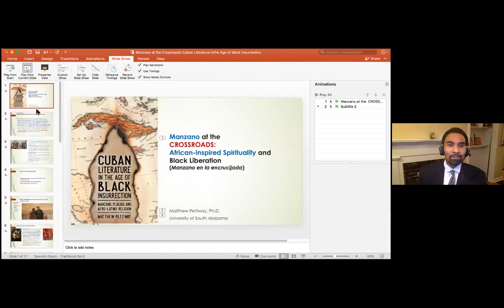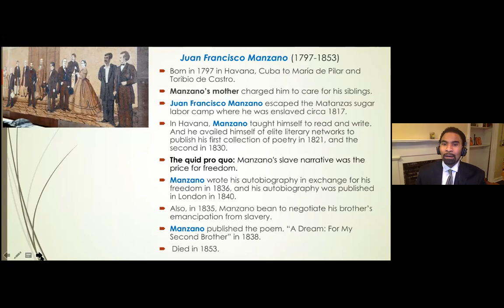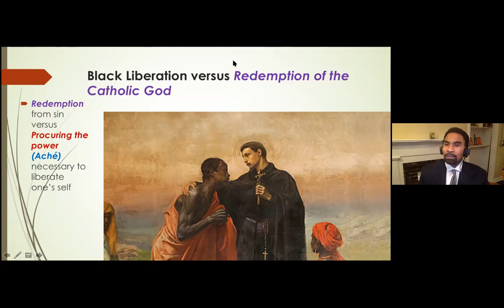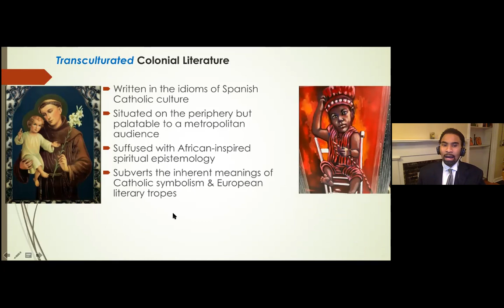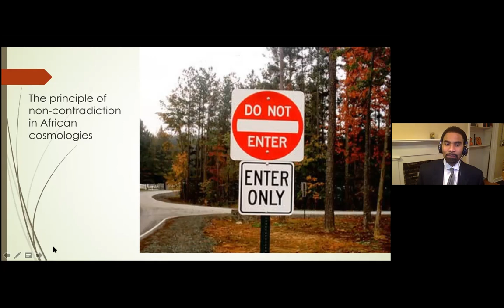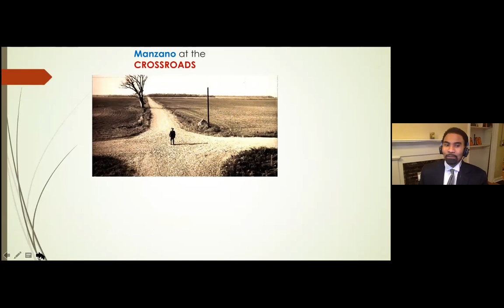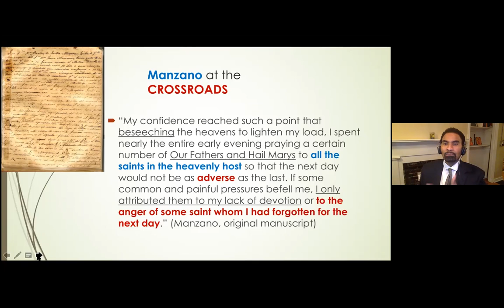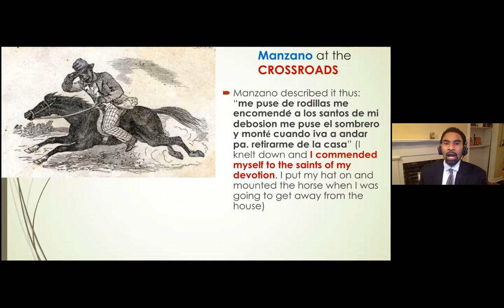Dr. Matthew Pettway, "Manzano at the Crossroads: African-Inspired Spirituality and Black Liberation"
February 24, 2021. Spring presentation of the Spanish and Global Studies Speaker Series at Governors State University in University Park, IL. This event is part of the Making Spanish and Global Studies Accessible to All project, funded by the U.S. Department of Education’s Undergraduate International Studies and Foreign Language Grant. The organizers also wish to thank the College of Arts and Sciences (especially Rhonda Jackson and Dean Andrae Marak) and the Center for Student Engagement and Intercultural Programs for their support of this event.